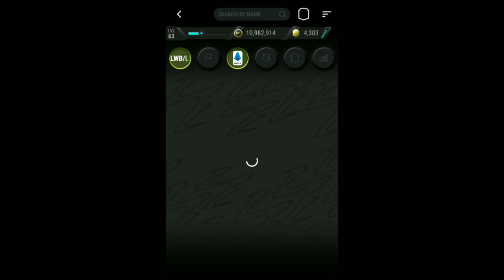SBC SOLUTION COLOMBIA GOAL | VICTOR IBARBO 95 / MADFUT 22